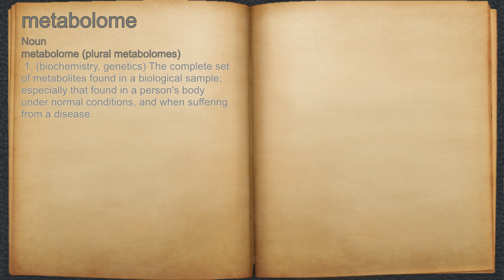What does metabolome mean?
A spoken definition of metabolome.

Intro Sound:
Typewriter - Tamskp